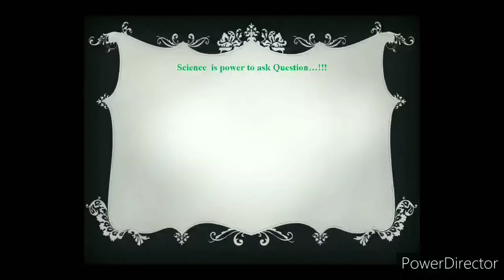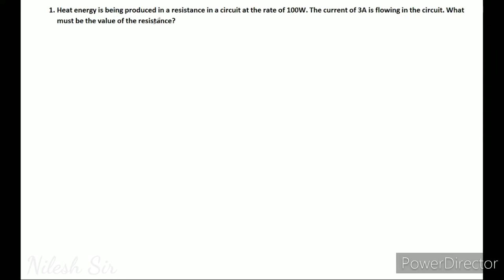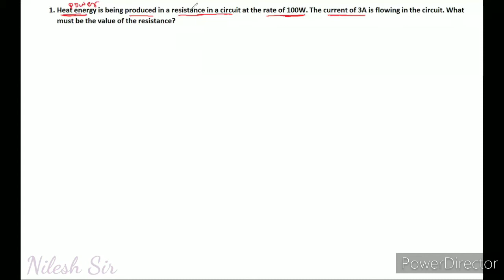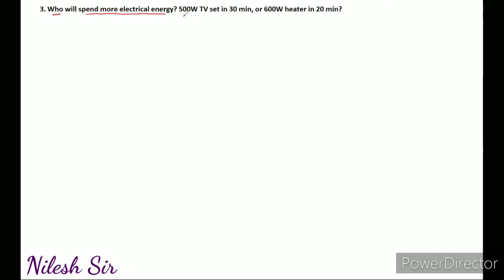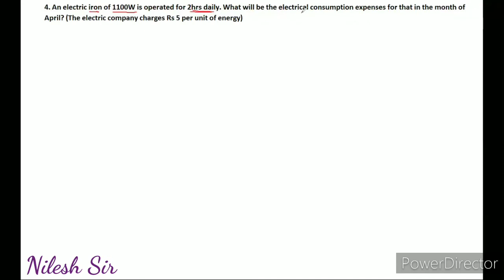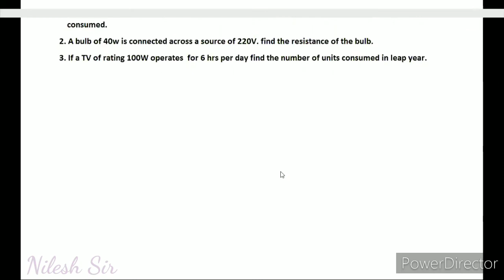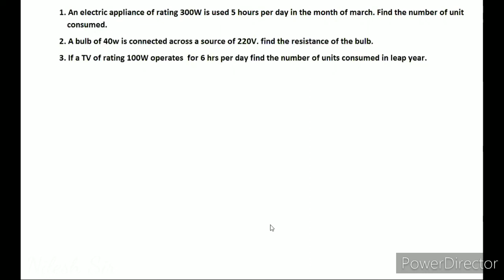Effect of Electric current#class 10#Nunerical#SSC Board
We solve all ecercise numerical. If have any doubt plz write in commnet box